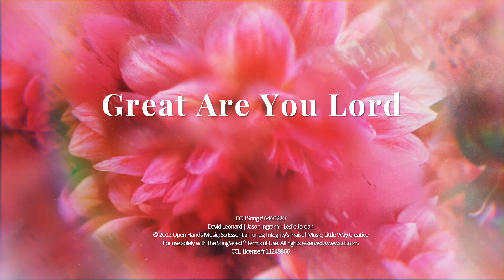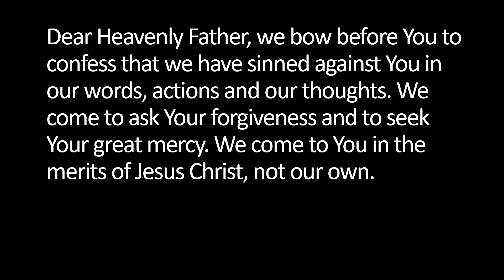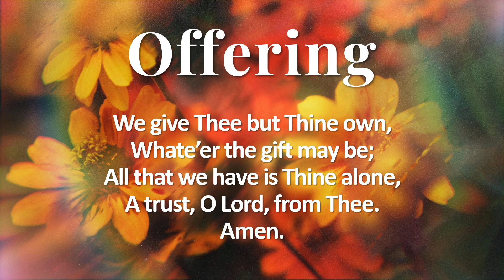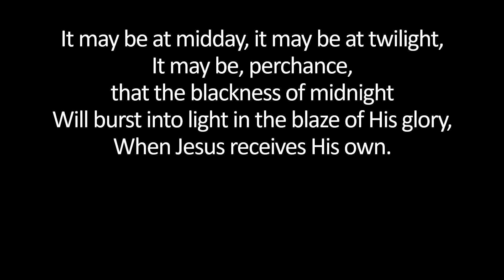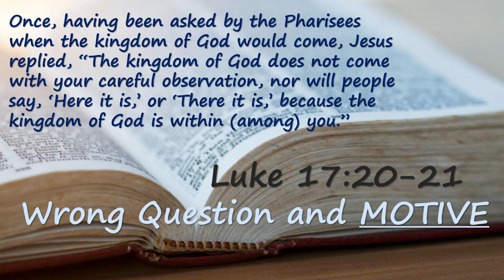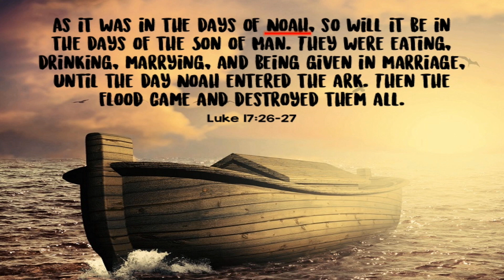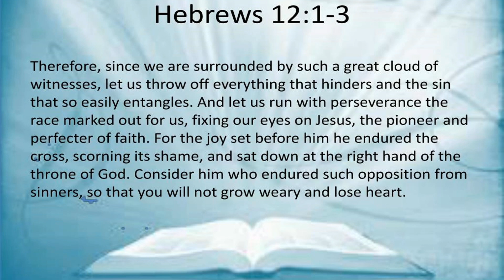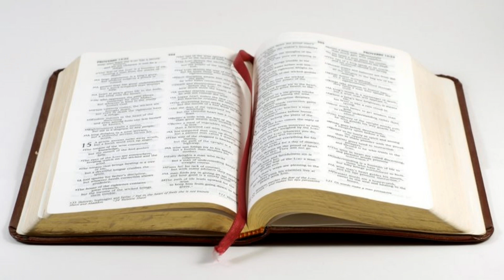7.28.24 | Kingdom Come | Luke 17:20-37